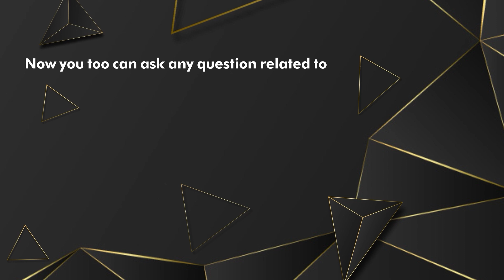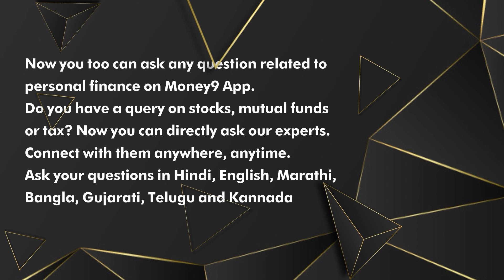Nine Ways for a Budget Vacation! | Explainer | Money9 English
Looking to travel without breaking the bank? In this video, we'll explore nine savvy ways to enjoy a budget-friendly vacation. From scoring deals on accommodations to mastering the art of budget dining and transportation hacks, we've got you covered. Join us as we share insider tips and tricks to make the most of your travel budget while still having an unforgettable adventure. Don't miss out on these practical strategies for a wallet-friendly getaway!